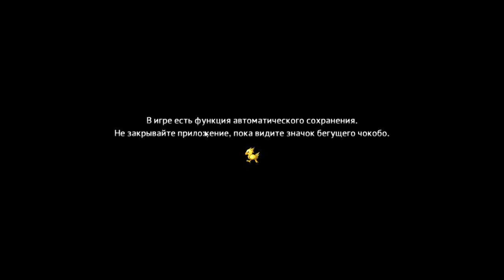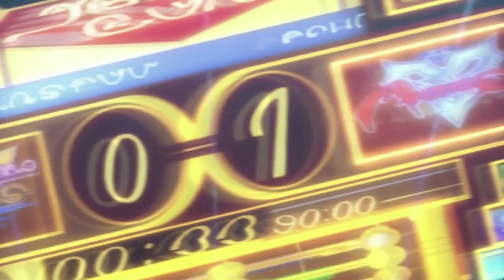Прохождение ► Final Fantasy X/X-2 HD Remaster - Часть 1: Добро пожаловать в Занарканд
FINAL FANTASY X рассказывает историю героя по имени Tidus, звезды невероятного спорта Blitzball, который встречает обаятельную юную чародейку по имени Yuna и отправляется вместе с ней в долгое путешествие. Им предстоит спасти мир Spira от бесконечного цикла гибели и перерождения, причиной которого является колоссальное чудовище Sin.

FINAL FANTASY X-2 возвращает нас в мир Spira через два года после наступления эпохи, получившей название Eternal Calm. Увидев загадочный, но хорошо знакомый ей облик внутри сферы, Yuna становится охотницей и осваивает новую для нее профессию Sphere Hunter вместе со своими подругами Rikku и Paine. В своих приключениях им предстоит заглянуть в самые дальние уголки планеты, чтобы разгадать манящую тайну.

Так чем же мы тут занимаемся?! Я буду рассказывать вам о манге, аниме ее создателях, также время от времени мы будем проходить крутые игры с хорошим и интересным сюжетом! Если вам интересны обзоры/игры в стиле аниме, тогда вы пришли туда куда нужно.

На канале Дурацкий Крутой прохождение  игры - Final Fantasy X/X-2 HD Remaster прохождение Final Fantasy X/X-2 HD Remaster Игра Final Fantasy X/X-2 HD Remaster 2020 известная как Final Fantasy X/X-2 HD Remaster Смотрели Final Fantasy X/X-2 HD Remaster trailer ? Задавайте все вопросы в комментариях: Final Fantasy X/X-2 HD Remaster или первый Final Fantasy X/X-2 HD Remaster part 1? Какая концовка Final Fantasy X/X-2 HD Remaster ?

Here you can find gameplay Final Fantasy X/X-2 HD Remaster & Walkthrough Final Fantasy X/X-2 HD Remaster gameplay
Final Fantasy X/X-2 HD Remaster, Square, Square Enix, rpg, Playstation, Japan
✔ Каналу на РаЗвИтИе
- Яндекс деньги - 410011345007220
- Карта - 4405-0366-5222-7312